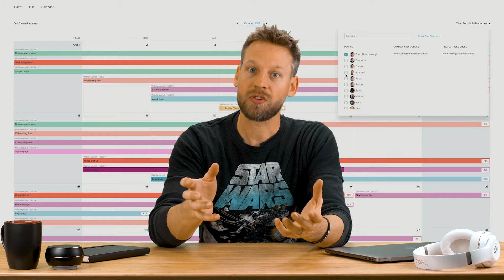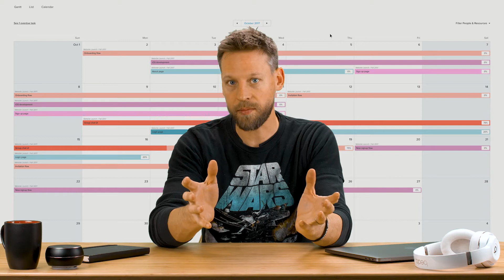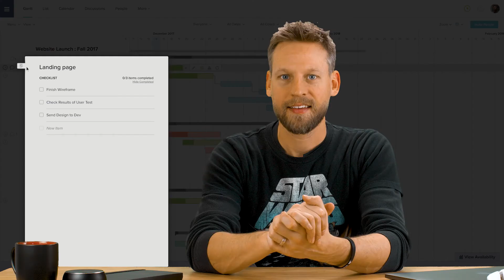TeamGantt Video Update - Winter 2017